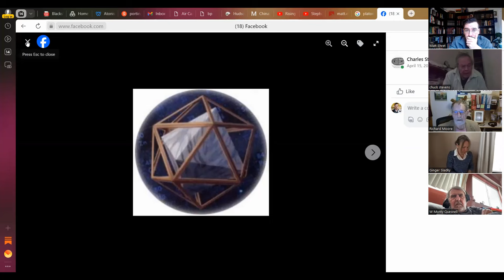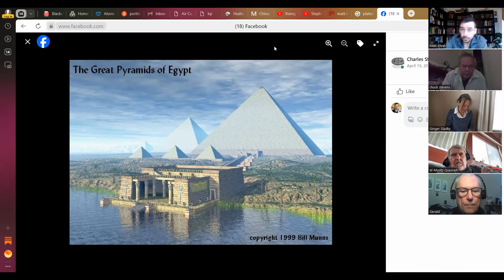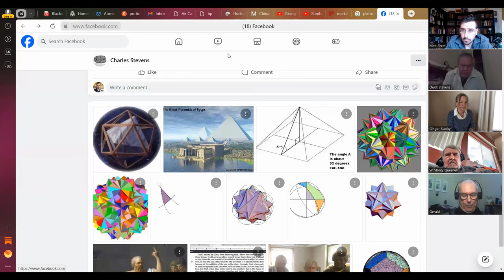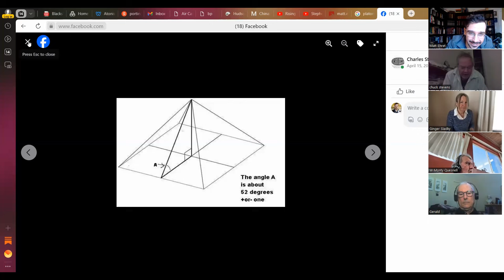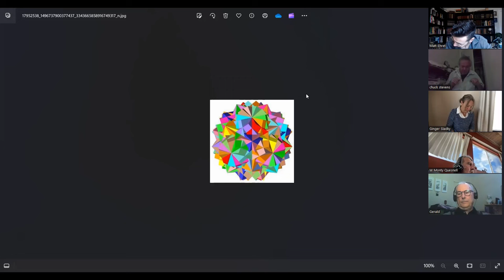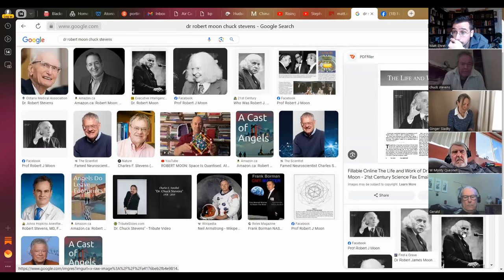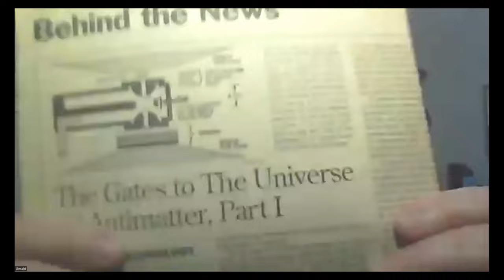The 5000 Year Suppression of the Dodecahedron (RTF Lecture with Chuck Stevens)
Fusion Energy Foundation co-creator Chuck Stevens delivers a presentation on the topic of ‘The 5000 Year Suppression of the Dodecahedron’ (and science more broadly) which will tackle the importance of the most important Platonic solid and the golden section which were integral in the construction of the Great Pyramid of Giza, celestial astrophysics, and even nuclear fusion. In this presentation Chuck Stevens unveils the battle lines shaping the battles in science with a focus on his own efforts as a leading figure in the International Caucus of Labor Committees and Fusion Energy Foundation where we worked closely with Lyndon LaRouche and many pioneering physicists who fought to keep the Pythagorean-Platonic traditions alive against the efforts of a financier oligarchy devoted to restoring a global feudal dark age.

Support the Rising Tide Foundation in the following ways:

3) Buy some books!